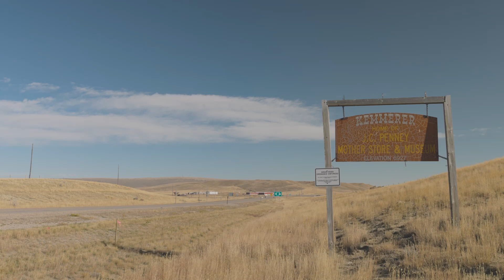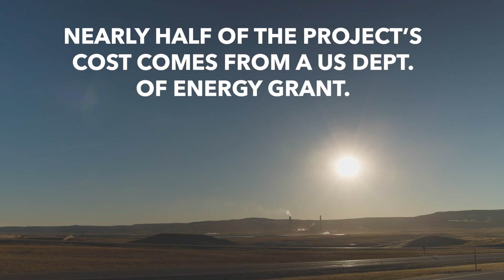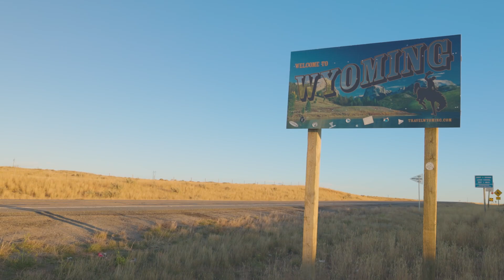Next Generation Nuclear Means Good IBEW Jobs for WY Town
For decades, Kemmerer, Wyoming relied on coal and gas to keep their town thriving. The closure of the local coal plant meant disaster for workers and the community. But Kemmerer has hope because it will be home to a next generation nuclear power plant built by Terra Power, which means clean power and IBEW jobs.  Here’s the whole story.